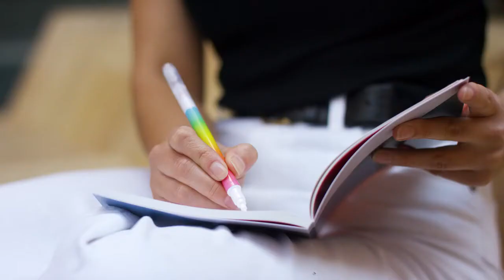Behind the Design - Thousand x Poketo Collection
Thousand helmet - edisi Poketo, ada 3 variant yaitu Color Blocks, Memphis Movement & Coral Reef.